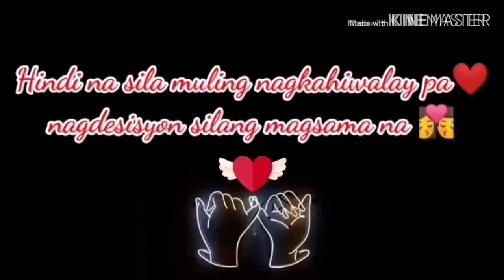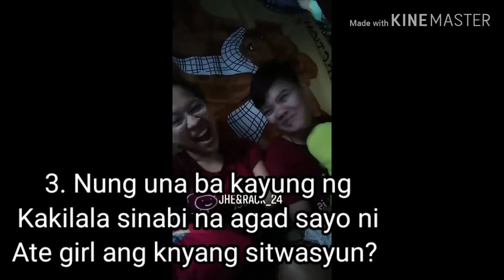JHERACK LOVE STORY VALENTINES SPECIAL VLOG #016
Jherack love story valentine special
Di hadlang kung my kapansanan kaman o wala kailangan mulang tiwala sa sarili mo

Eimra aj oderbos zetroc

Eimjhoycortez25

Tulsat family vloger

Katulsat family

Ytc @mjculibra